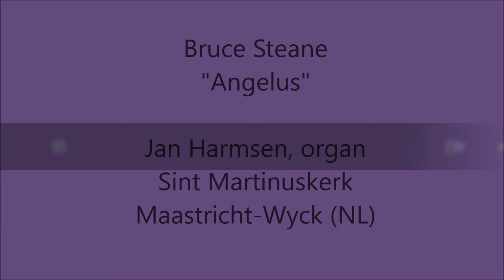Bruce Steane: "Angelus", Jan Harmsen, Pereboom & Leijser organ (1878), Maastricht-Wyck (NL)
Jan Harmsen, organist at the St. Martinuskerk in Maastricht-Wyck (the Netherlands), plays at the Pereboom & Leijser organ (1878).

Bruce Steane (1866-~1938): "Angelus "